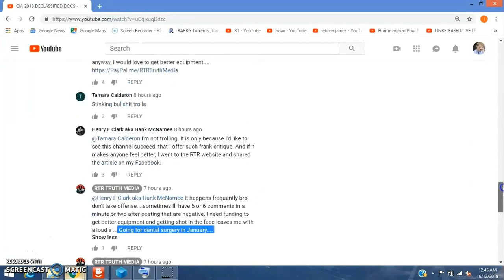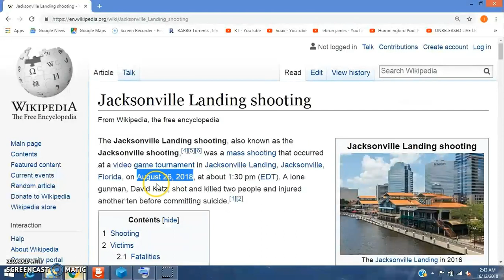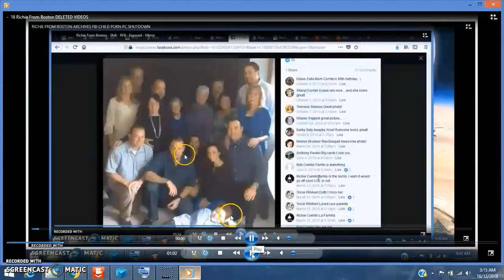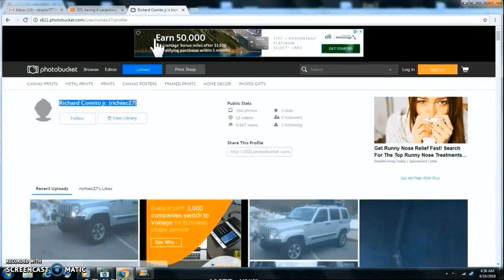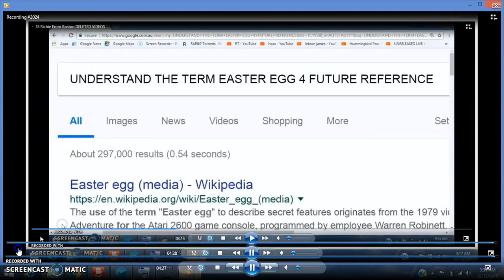youtube video #-6rDgACGYMk